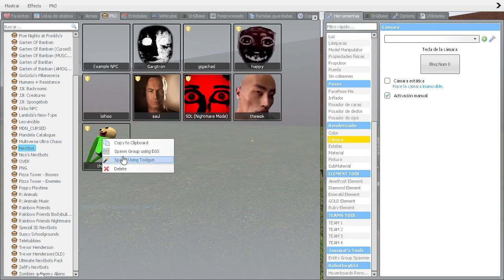Thicc Baldi Nextbot Chase in Big Maze - Gmod